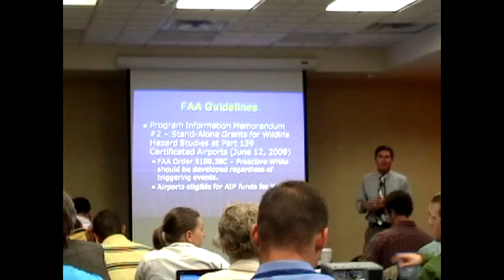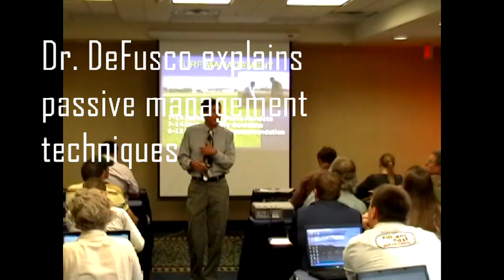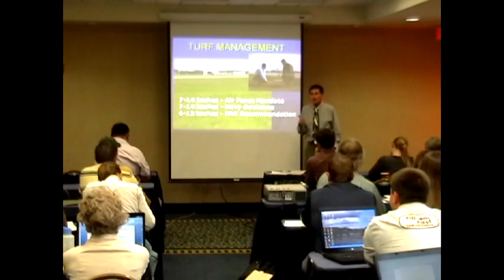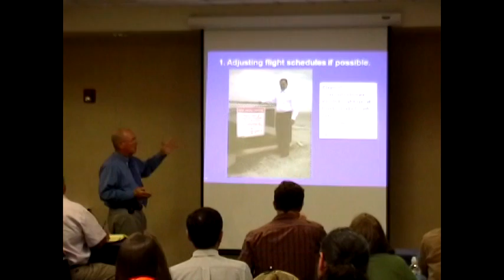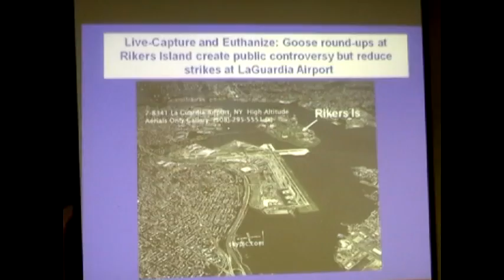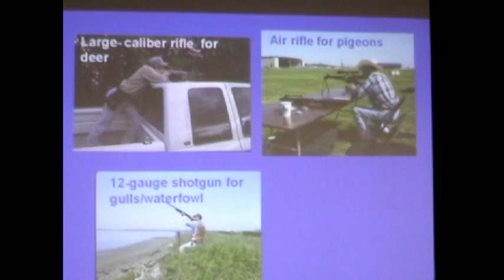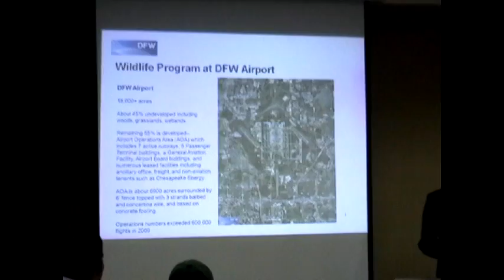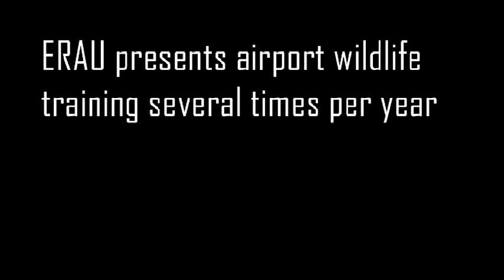ERAU Airport Training birdstrike.mpg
Embry Riddle Aeronautical University offers the only airport birdstrike mitigation training which complies with FAA Advisory Circular 150/5200-36. This AC addresses qualifications of biologists and others to write plans/assessments and work on airports.  These are short samples of the lectures delivered during the 3 day mandatory course.